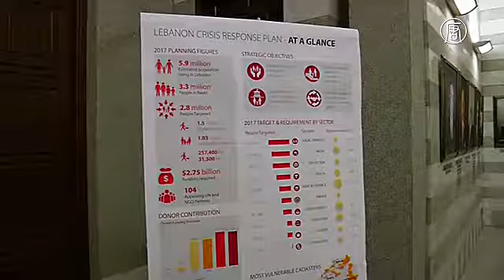Премьер Ливана призывает инвесторов вложить $10 млрд в его страну (новости)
Премьер Ливана призывает инвесторов вложить $10 млрд в его страну. Премьер-министр Ливана призвал международных инвесторов оказать помощь его стране. Она не справляется с масштабным притоком сирийских беженцев. При этом экономика всё ещё не может восстановится после 15-летней гражданской войны.

[Саад Харири, премьер-министр Ливана]:
«В ближайшие три года Ливану понадобятся новые инвестиции на сумму от восьми до десяти миллиардов долларов. Они нужны для модернизации инфраструктуры, развития новых проектов и компенсации затрат в связи с прибытием в нашу страну полутора миллионов сирийцев».

При этом премьер-министр считает, что Ливану не оказывают достаточно помощи для разрешения миграционного кризиса.

«Поддержка международного сообщества, в то время как мы принимали беженцев, до сегодняшнего дня носила в основном гуманитарный характер и не была пропорциональна большим потребностям как сирийских беженцев, так и принимающих их общин».

После того как в 2011 году в Сирии начался военный конфликт, многие мирные жители бежали в соседний Ливан. В настоящее время их здесь не менее миллиона человек. При этом численность населения самого Ливана – около четырёх с половиной миллионов.

В ходе длительной войны ливанская экономика, зависящая от туризма и денежных переводов из-за рубежа, сильно пострадала, инфраструктура нуждается в ремонте. Согласно прогнозам Всемирного банка, в текущем году внешний долг Ливана по отношению к ВВП составит 155%.